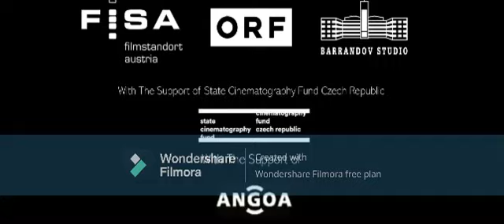Thor Chaines Battle Credits